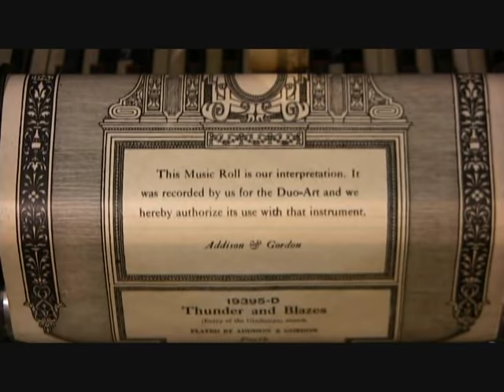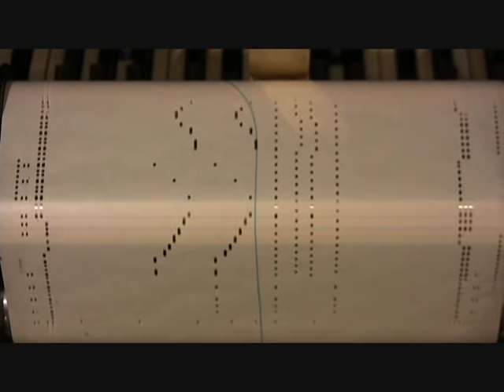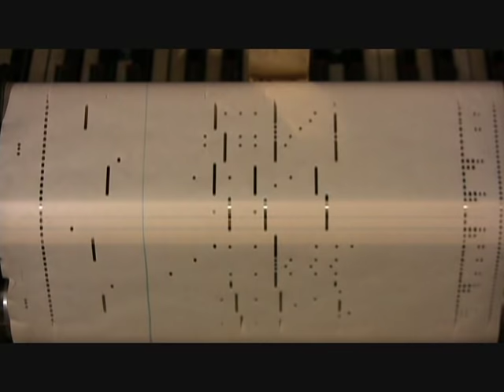Entry of the Gladiators (Thunder and Blazes) The Classic Circus Music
Can a piece of music be too successful for its own good? Well, that appears to be the fate of Entry of the Gladiators, also known as Thunder and Blazes. It was written around 1899 by Julius Fucik (how do you like that spelling?) who was a popular Czech composer. His name is pronounced Foo-chick.  It is impossible to not think of the circus during this music just as it is impossible not to think of The Lone Ranger during The William Tell Overture. Incidentally, the pianists named on the roll "Addison and Gordon" are made up names. Probably it was Frank Milne and Rudolf Erlebach.